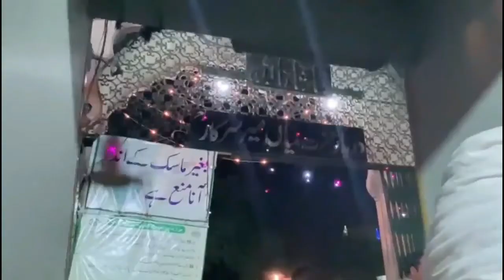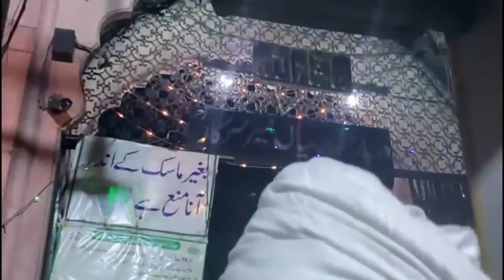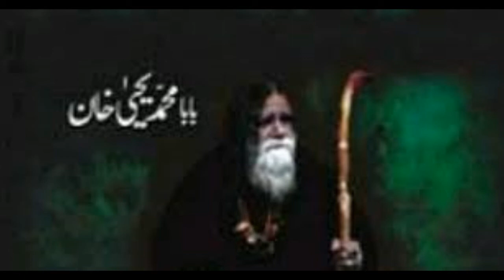pia rang kala|episode | 51| قسط | baba muhammad yahya khan |اجمیر شریف میں بابا جی سے کیا غلطی ھوئی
اجمیر شریف میں بابا جی سے کیا بڑی غلطی ھوئی
اجمیر شریف کا ملنگ کون تھا
بابا جی کو ملنگ نے کیا کھلایا
بابا جی غلطی کا ازالہ کیسے کریں گے
this storry based on baba ji muhammad yahya khan sahib s book pia rang kala
episode | 51 | قسط | pia rang kala | Baba muhammad yahya khan |
بابا محمد یحیی خان صاحب کی مشھور زمانہ کتاب پیا رنگ کالا کی 51  قسط حاضر ھے